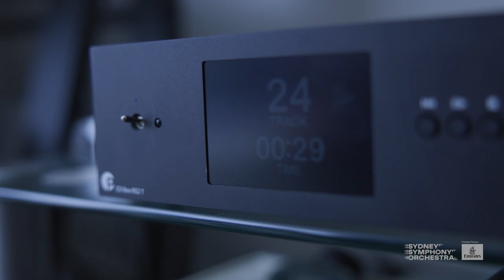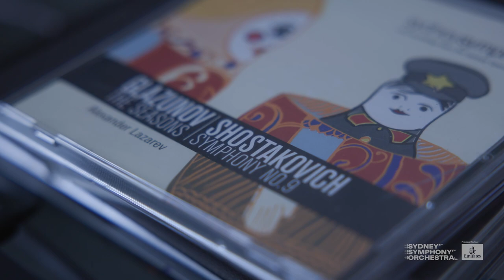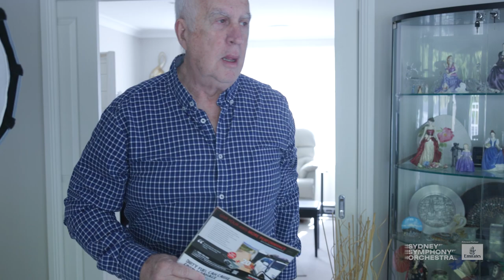Principal Trombone Ron Prussing reflects on the opening of the Sydney Opera House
On 29 September 1973, the Sydney Symphony gave the Opening Gala Concert at the Sydney Opera House – and our current Principal Trombone, Ron Prussing, was in the orchestra. Ron reflects on that momentous event, and his extraordinary career with the Orchestra ever since.